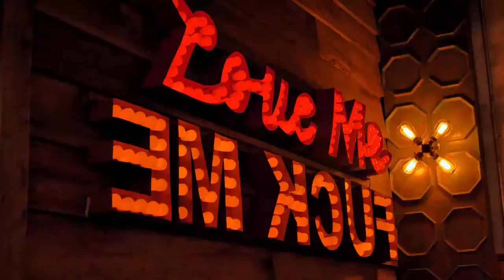Bodega's Live Music Wednesday - Los Wizzards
Live Music Wednesdays with Los Wizzards!  Join us every Wednesday night for drink specials and live music starting at 10pm!

Los Wizzards - @LOSWIZZARDS